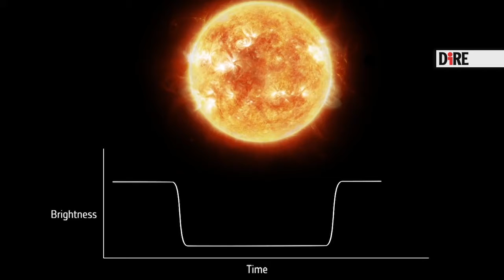TG Scientificamente 13 gennaio 2020 studio9tv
Freelance

TG Scientificamente 13 gennaio 2020